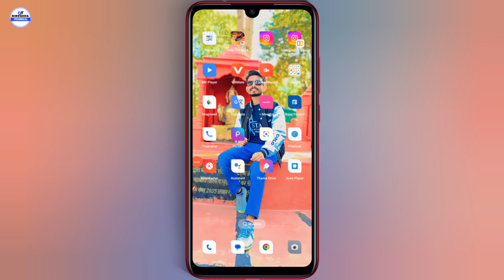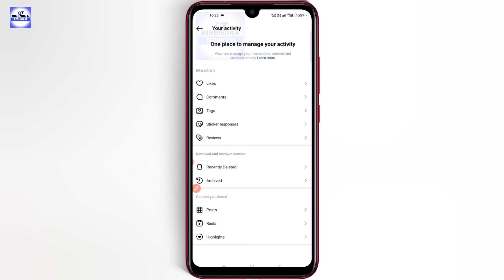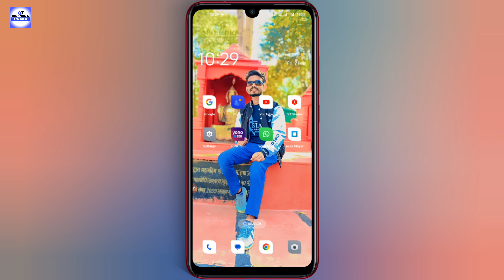Instagram Account hack kaise kare | Dusra ka Instagram id apna phone me kaise chalaye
Instagram Account hack kaise kare
instagram hack hua hai kaise pata kare
instagram hack kaise kare 2023 app
how to hack instagram account
instagram hack
instagram account hacked hai ya nahi kaise pata kare

Our YouTube channel Birendra Technical :-